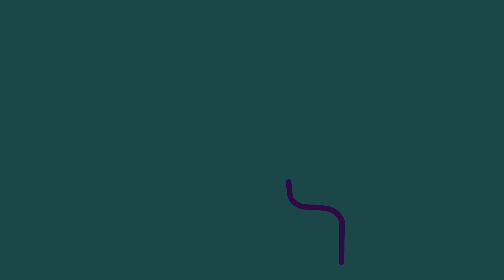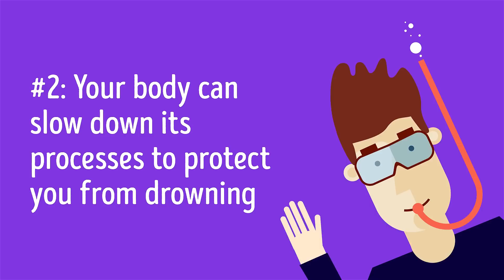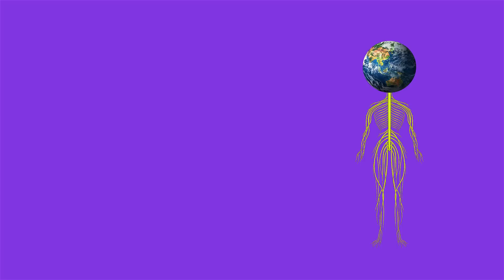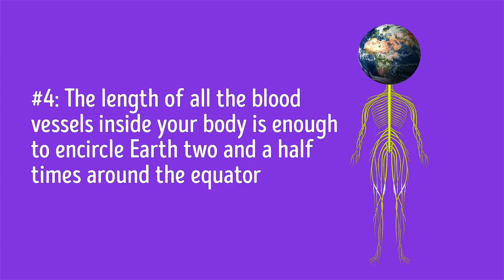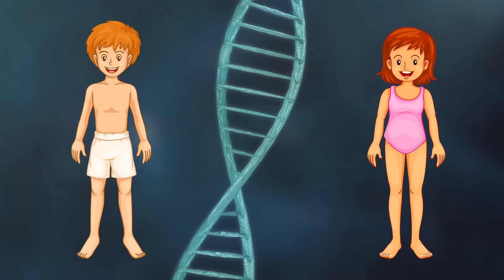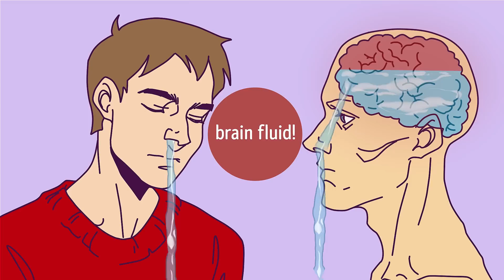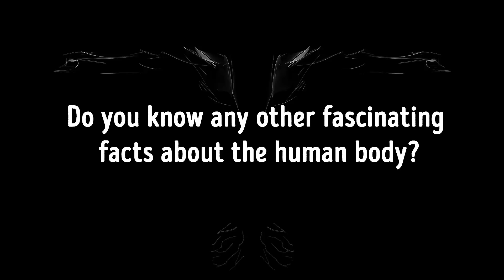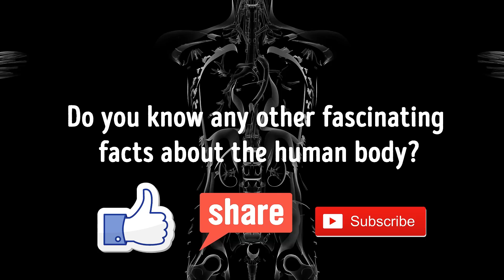12 Little-Known Facts Proving Your Body Is a Mystery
The human body is a very complicated mechanism full of unsolved conundrums. However, some of its mind-blowing abilities are already known. Do you know, for example, why newborn babies are very strong for their size and weight, or how men's breasts can produce milk? So do you wanna know the biggest secrets your body keeps? Bright Side would like to tell you about a few amazing things our bodies are capable of.

TIMESTAMPS:
Your brain is the largest flash drive in the world 0:46
Your body can slow down its processes to protect you from drowning 1:35
Your body is a machine of mucus production 2:13
The length of all the blood vessels inside your body is enough to encircle Earth 2.5 times around the equator 2:56
 Men's breasts can produce milk 3:46
Your teeth are as strong as a shark's teeth 4:40
The color of your dreams can depend on the type of television you watch 5:26
Your muscles are designed to lift tons 6:18
Your body glows 7:17
You were super strong when you were a baby 8:28
The liquid that runs out of your nose can be from your brain 9:07
Your body is the most protected construction in the world 10:00

SUMMARY:
- Your memory has enough capacity to store 2.5 million gigabytes of information, which is about 300 years of video!
- When your brain realizes that your body is immersed in water, it slows your heart rate to redirect blood from your limbs to vital organs to conserve oxygen.
- An adult body produces about 1.5 liters of snot a day! You may not notice this 'cause we swallow most of it without paying too much attention to it.
- Yes, you heard correctly! If you took all the blood vessels out of the average adult and laid them out in a line, the line would stretch over 100,000 miles.
- Men's nipples can produce milk not only thanks to stimulation but also as a result of a certain hormonal imbalance that’s often caused by severe stress.
- A study conducted by specialists from the University of Duisburg-Essen in Germany found that even though a shark's teeth are way bigger and protected with exceptionally tough enamel, human teeth are just as strong!
- Almost all people under 25 dream in color. People over 55 who used to watch black-and-white television when they were babies often still have monochrome dreams.
- We have 640 muscles inside our body, and their real limits remain unknown.
- Our body literally glimmers! Of course, the intensity of this glow is about 1,000 times lower than the sensitivity of our eyes, and we can't see it.
- The liquid leaking from your nose can actually be brain fluid! It can sometimes leak through your nose in small quantities as a clear liquid, and that's completely fine.
- Even right now, as you're watching this video, 22 million such cells are dying. Moreover, in the following 30 seconds, your body will produce 72 million new red blood cells and will get rid of 174,000 old skin cells.